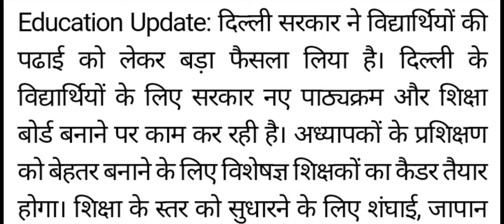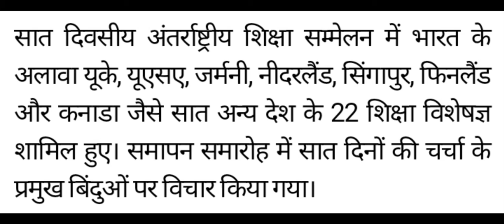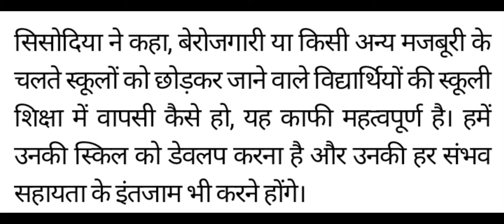CBSE Latest News | New Education Board | Board Exam 2021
नमस्कार दोस्तों, CBSE Latest News में आज हम बात करेंगे दिल्ली एवं दिल्ली के आसपास के विद्यार्थियों हेतु बेहद महत्वपूर्ण सूचना है, जल्द ही CBSE Board समाप्त हो जाएगा। जी, हां दिल्ली की राज्यसरकार द्वारा जल्द ही यह फैसला लिय जा सकता है और दिल्ली के विद्यार्थियों हेतु New Education Board गठित किया जा सकता है। Board Exam 2021 एवं CBSE Board Exam 2021 से जुङी हर छोटी-बङी Update हेतु हमारे संग बने रहें, धन्यवाद।
Hello friends, today we will talk in CBSE latest news is very important information for students in and around Delhi, CBSE Board will be finished soon.  Yes, this decision can be taken soon by the State Government of Delhi and a new Education Board can be set up for the students of Delhi.  Stay with us for every little update related to Board Exam 2021 and CBSE Board Exam 2021, thank you.